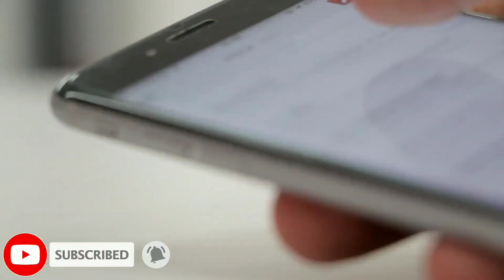ಎಚ್ಚರಿಕೆ ಇವು ವಿಶ್ವದ ಅಪಾಯಕಾರಿ ಪ್ರಾಣಿಗಳು.Most Dangerous Animals